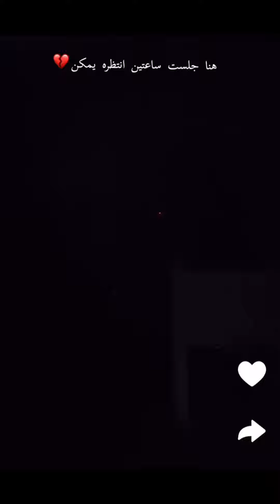سنابات نيف ال سعيد😂😂❤️